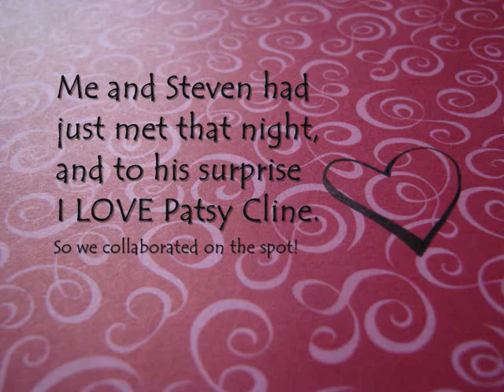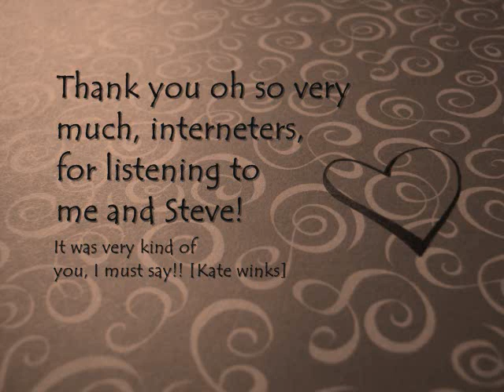"Crazy" covered by: Kate Gore and Steven Kraus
Fill my heart with song, and let it sing for evermore.

Have a lovely lovely love-filled lovely day! ;D
Peace and Love a lot...missKate